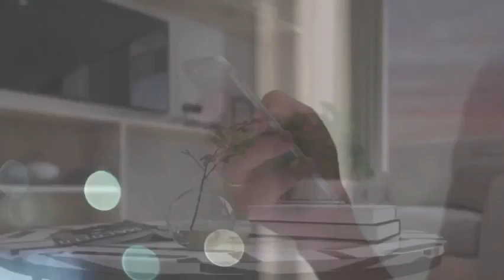Lodha Oshiwara Mumbai | An Apartment That Brings More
Lodha Oshiwara Mumbai is a great property by the Lodha Group. The project has considerable design and meticulous planning which shows the great building. The grand campus is about wide acres and has plenty of grass around. The homes have moved and are designed well for personal graceful living.
Lodha Oshiwara Project in Mumbai the residences come in the configuration of 2 BHK, 3 BHK, and 4 BHK apartments. The geography is planned well with active use of light and air over.